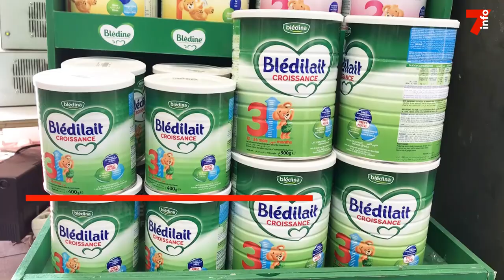Lait infantile : les pharmacies rassurent les ménages